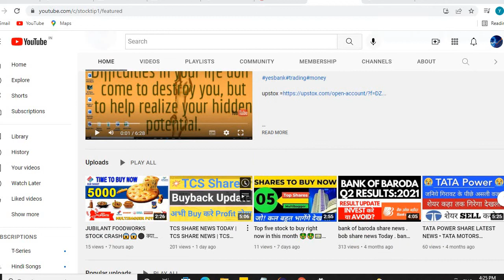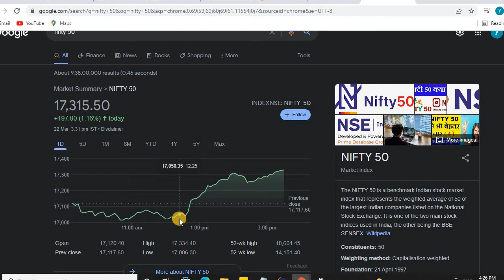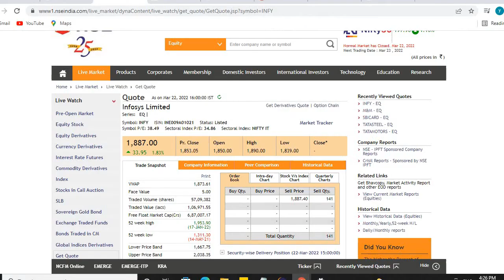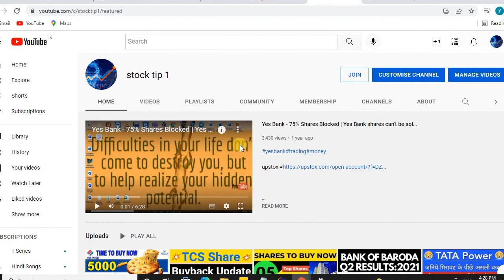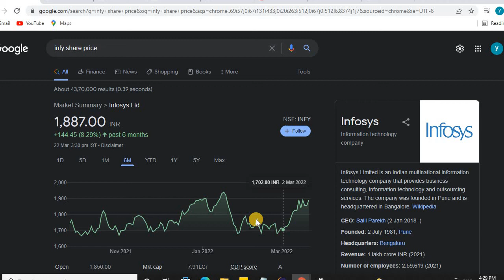Infosys Share Latest News | TCS Share News | Infosys Share Price Target | TCS Stock News